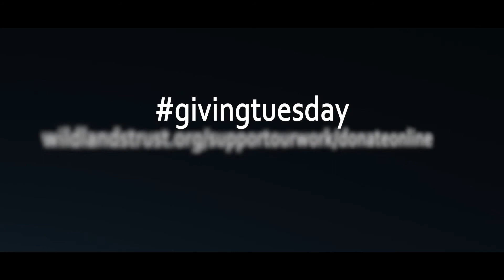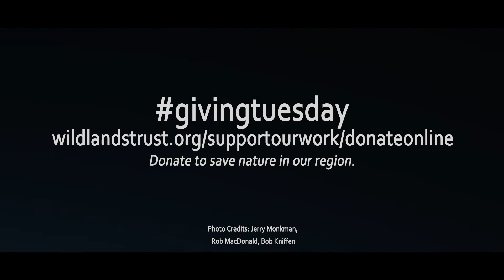Wildlands Trust Video